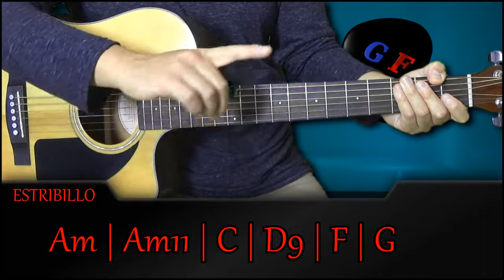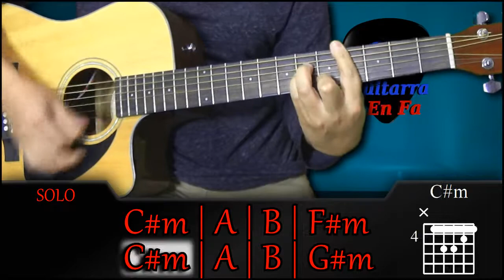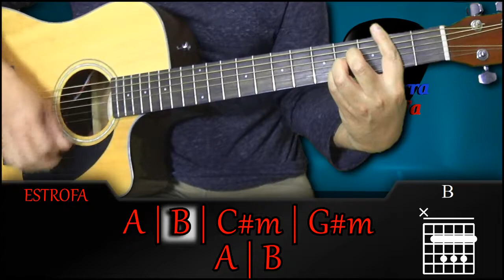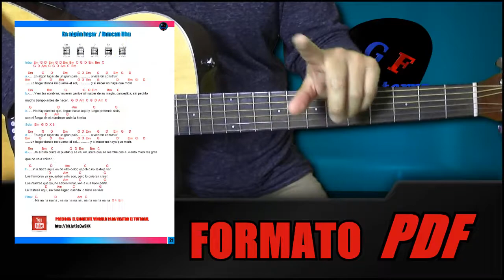Cómo tocar LAURA NO ESTÁ en guitarra - Nek - (TUTORIAL) Temporada 2.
Aprende a tocar:  Laura no está, Nek

TIENDA AMAZON

Guitarra Fender CD60
Paquete de guitarra clásica económica
Cuerdas para guitarra eléctrica
Cuerdas para guitarra electroacústica
Púas para guitarra
Cuerdas para guitarra clásica

TUTORIALES DE MÚSICA EN ESPAÑOL.

TUTORIALAES DE MÚSICA EN INGLÉS.